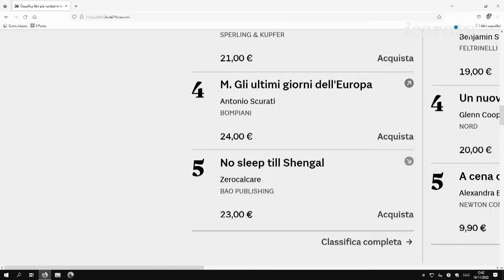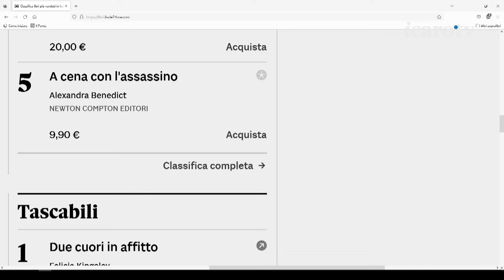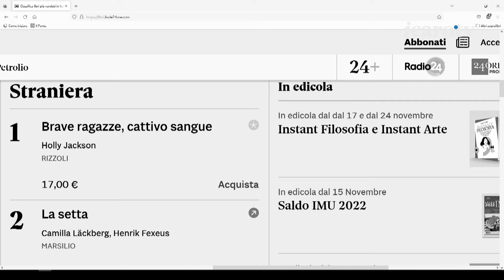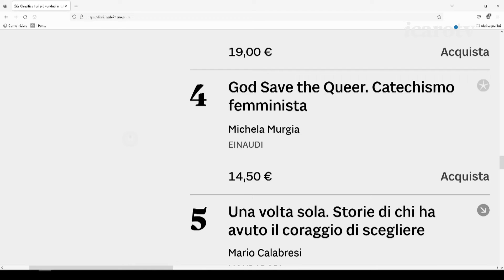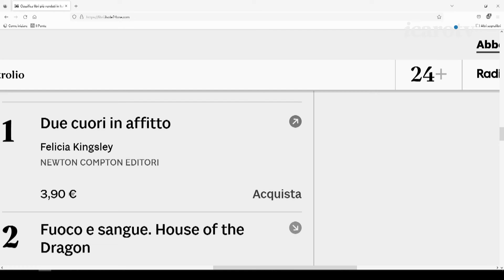Tu, Io e Proust. Una puntata di...Manganelli e Inferno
Un titolo che tutto un programma per la nuova puntata di Tu, io e Proust che celebra il centenario della nascita di Giorgio Manganelli - citando in particolare Le interviste impossibili e La favola pitagorica - e presenta un giallo pieno di suspance e mistero.
Le porte dell'inferno, Lincoln Child, Rizzoli,
La favola pitagorica, Giorgio Manganelli, Adelphi,
Le interviste impossibili, Giorgio Manganelli, Adelphi